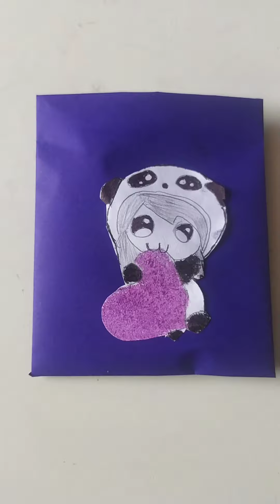cute file making/file/birthday gift/surprise gift/card/birthday card/,